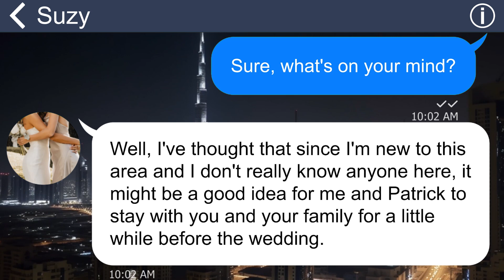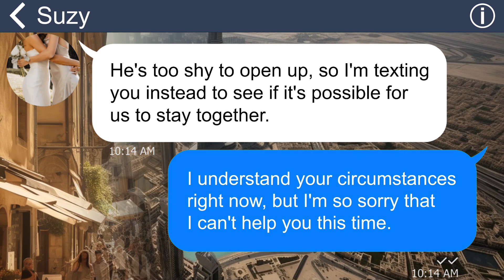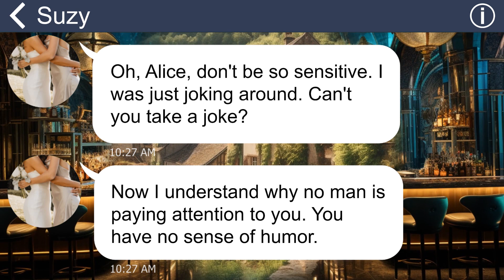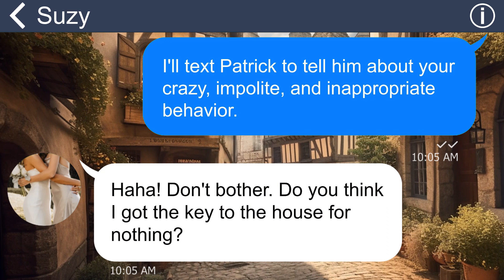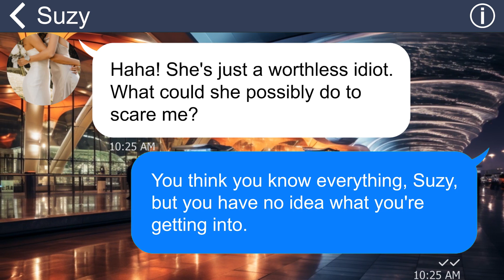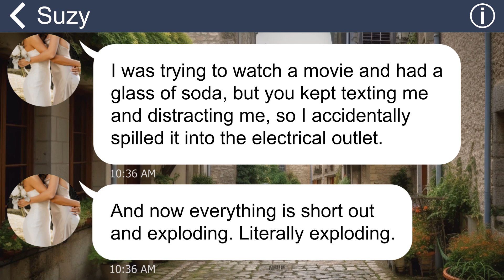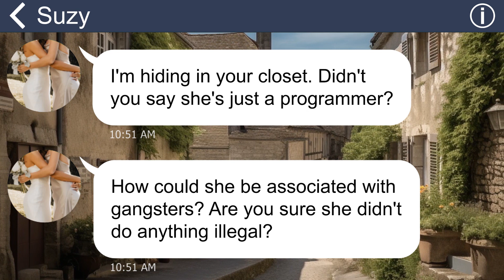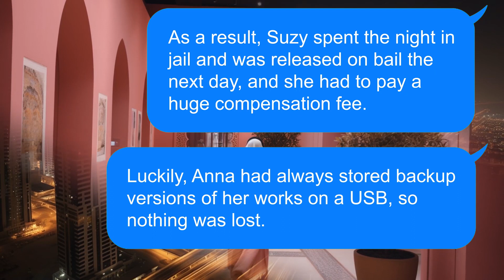[Apple] My future SIL insisted on moving with us to strengthen our bond, her motive behind is ugly!!